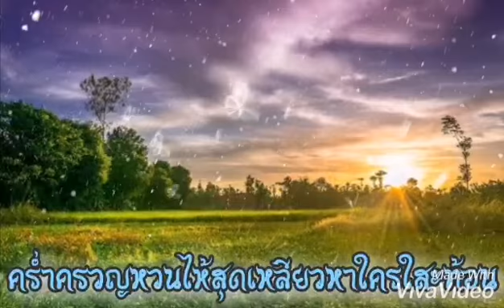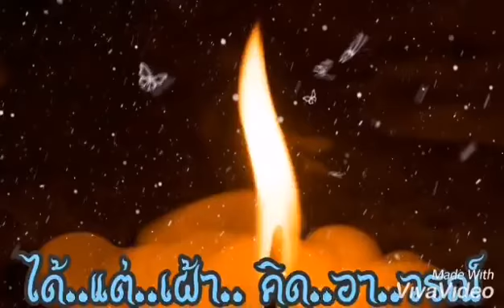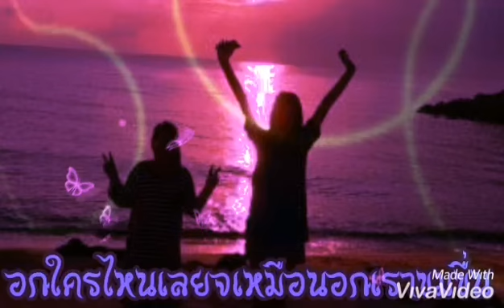ชีวิตที่สิ้นหวัง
วินัย จุลละบุษป

สิ้นทั้งความรัก
ช้ำใจนักสุด  เหลือข่ม
เหลืออาลัยตรอมตรม
รักเคยหวังชมกลับพานเลิกล้มอาวรณ์

เศร้าอยู่เดียวดาย
คร่ำครวญหวนไห้สุดเหลียวหาใครใจสะท้อน
ได้แต่เฝ้าคิดอาวรณ์ด้วยหัวใจสะท้อน
ต้องทนร้าวรอนสุดเหลือทน

สิ้นทั้งความสุข มีแต่ทุกข์หมองหม่น
จำฝืนใจจำทน
หัวใจหมองหม่นจำใจต้องทนกล้ำกลืน

โอ้อกเราเอ๋ย
อกใครไหนเลยจะเหมือนอกเราขมขื่น
ได้แต่ถอนใจสะอื้นอยู่ทุกวันทุกคืน
ต้องทนกล้ำกลืนแต่น้ำตา
Yanee pp